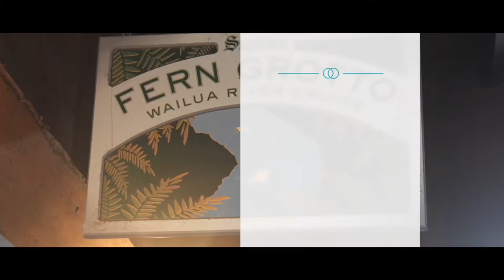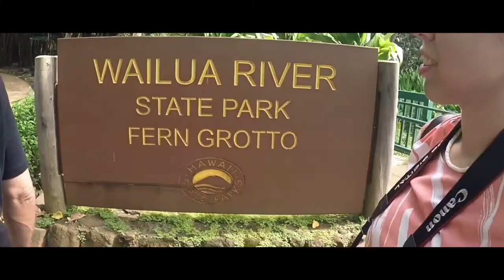FERN GROTTO! HAWAIIAN HONEYMOON PART 5/10 (Vlog #127)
We go explore the awesome Fern Grotto in Kauai!